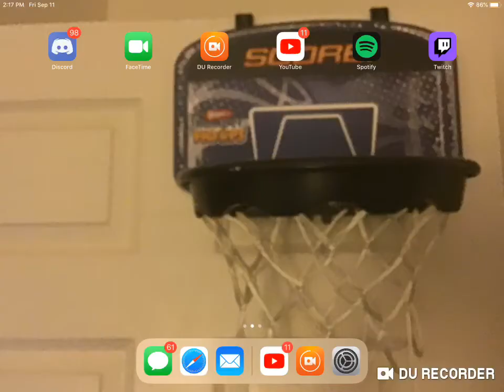The Best Loadout in Strucid